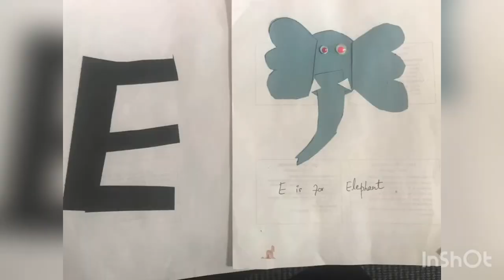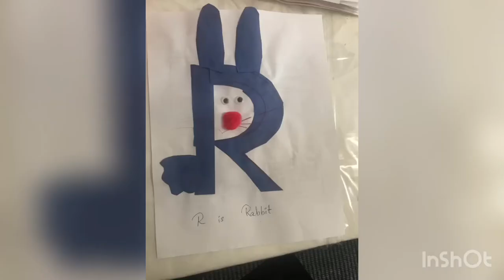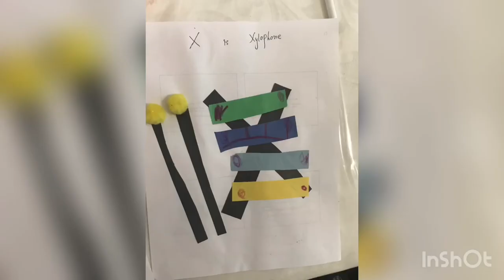Letter of the week/ crafts for all letters of alphabets/ preschool activities/ made by 3 years old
Now u can get crafts of all letters of alphabets in one video... my three old girl made it in our homeschooling